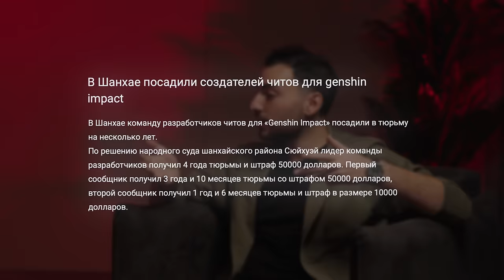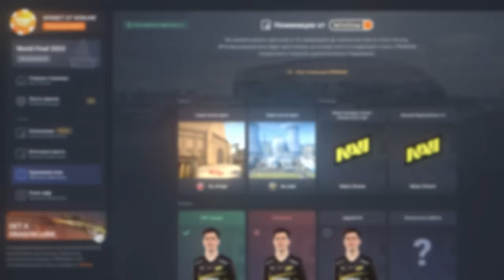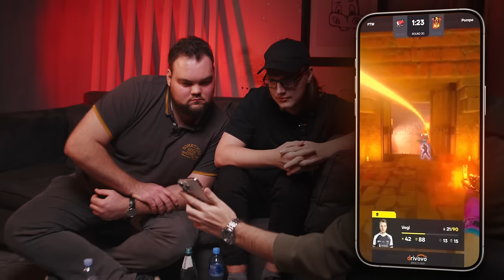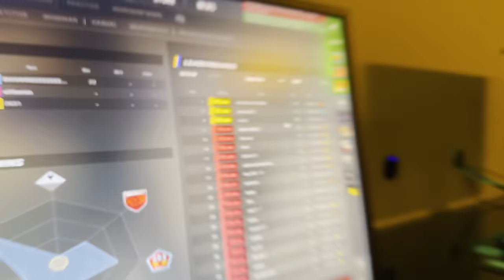Владелец чита про доходы, VACNET и CS2. Откровенное интервью.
Сегодня мы взяли интервью у владельцев одного из самых популярных читов для Counter-Strike. Спросили про их доходы, VACNET и в целом про будущее CS2.

00:00 - Вступление
01:04 - Анонимность
03:13 - О закрытости в сфере читов
04:47 - Как ты пришел к разработке читов?
06:26 - Pick'em на Blast World Final
07:07 - Сколько банов вы получили во время тестирования?
07:32 - Не мучает совесть?
09:05 - Античит и читеры на Faceit
11:13 - Вы бы пошли разрабатывать VAC?
12:42 - Спонсор
13:13 - Как начинался ваш проект?
13:58 - Отдельный матчмейкинг (лига) для читеров
18:20 - О сотрудниках
18:35 - Зарплаты
19:29 - Как вы ищите новых работников?
19:56 - Какие условия работы у разработчиков античитов?
20:49 - Сотрудники в других проектах. Можно ли создать чит одному?
23:43 - В каком регионе больше всего читеров?
24:56 - Читеры в киберспорте
30:57 - Проблема радархаков
35:05 - Античит в Valorant
36:23 - Будущее читов и античитов. Причем тут нейросети?
40:52 - Существует ли панацея от читов?
45:56 - Сколько людей использует читы?
48:31 - О конкуренции
48:09 - Средняя выручка у читерских проектов?
50:40 - Маржинальность
50:58 - Что должно произойти, чтобы ты ушел из создания читов?